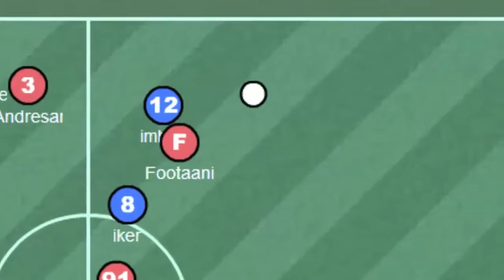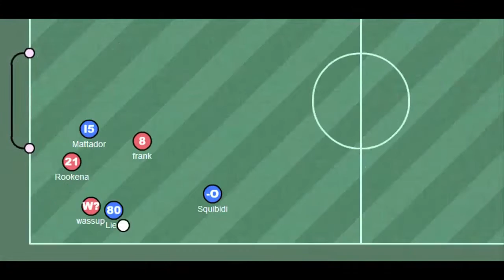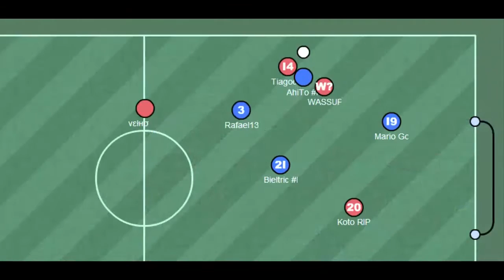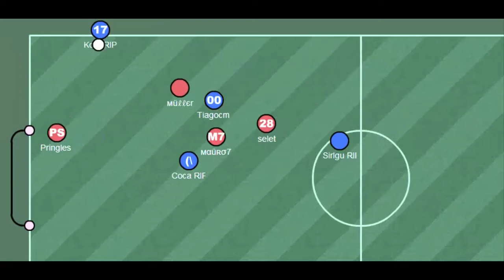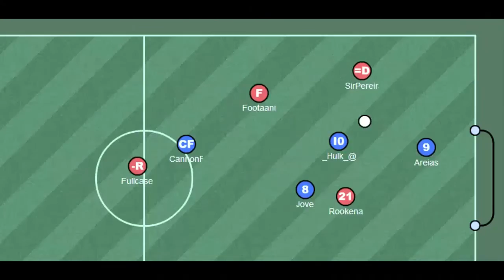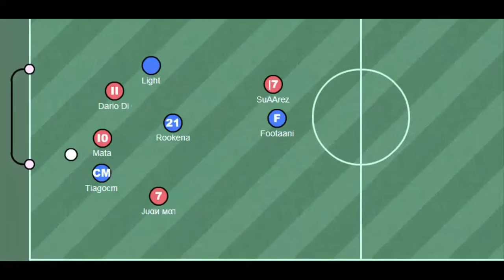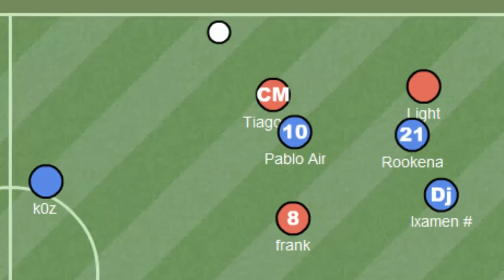Reign in Power - The end of an Era